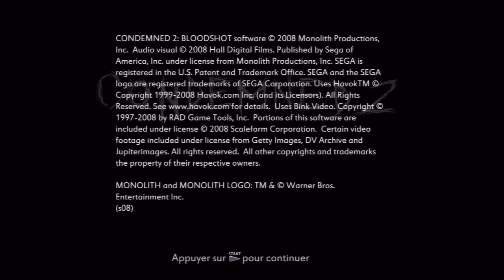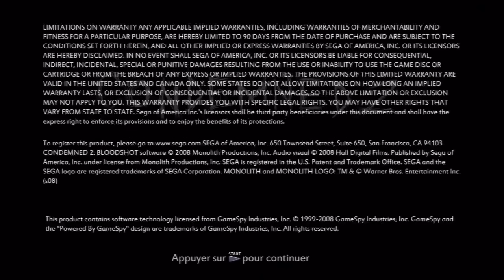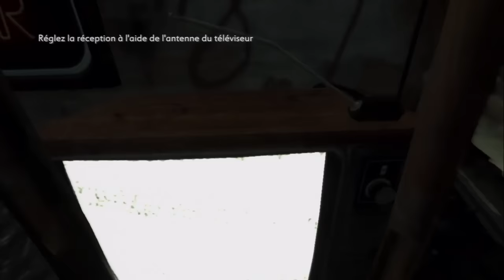Condemned 2: Bloodshot #1 - Le retour de Ethan Thomas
Condemned 2: Bloodshot est la suite du premier épisode Condemned: Criminal Origins. Toujours développé par Monolith Productions, le jeu, sorti cette fois-ci exclusivement sur console, signe le retour de Ethan Thomas dans un bien piteux état. Le bougre sera rappelé sur une affaire policière dans une ville décadente en proie aux violences urbaines.